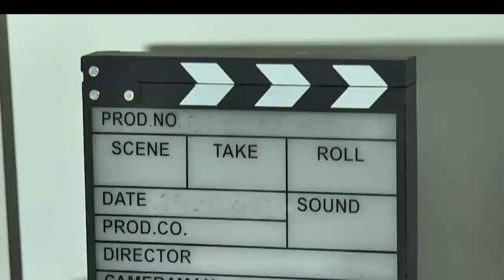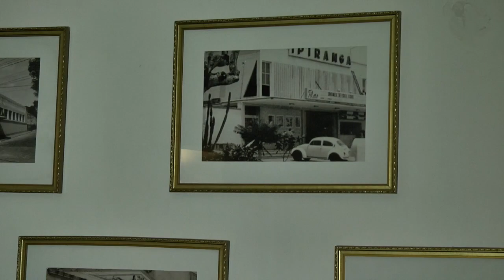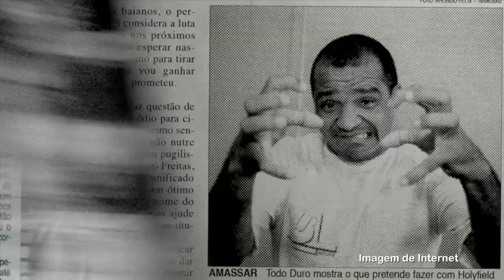Galeria | Temp. 03 | Ep. 05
Neste quinto episódio da temporada abrimos o baú de histórias do Casarão de Ideiais, gravamos uma matéria sobre o cine casarão e fomos aos bastidores do espetáculo Tartufo-me.